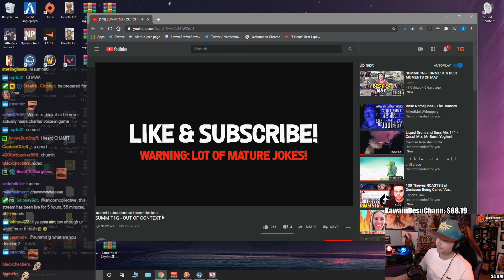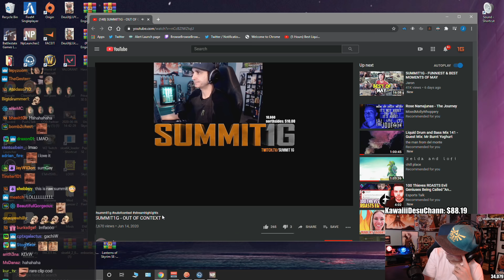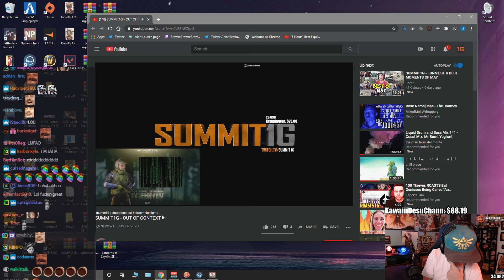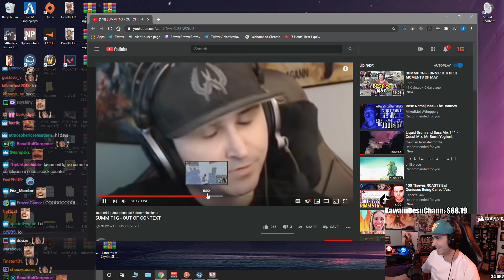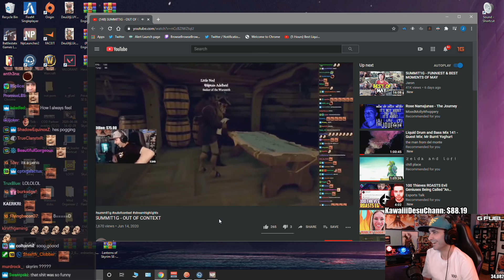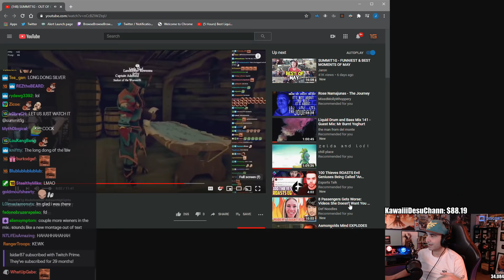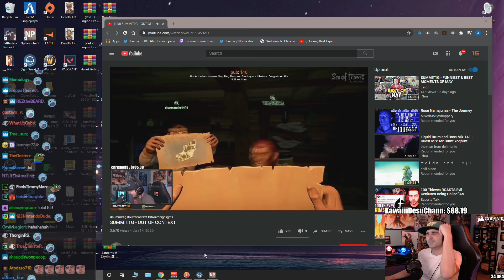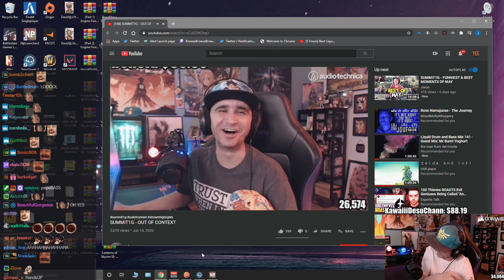Summit1g Reacts: Out of Context - Summit1g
Summit reacts to Summit1g Out of Context! Thanks to whoever sent him the video! ❤️

In this video - summit1g reacts,  summit1g out of context, summit1g stream highlights, summit1g reaction